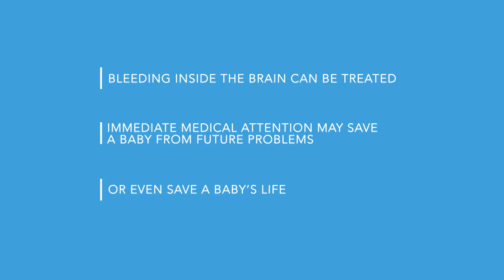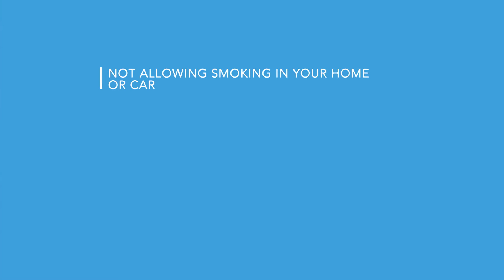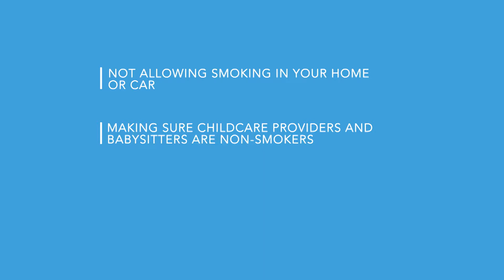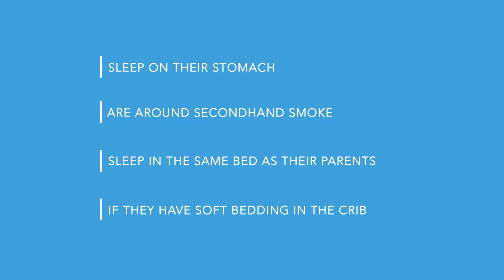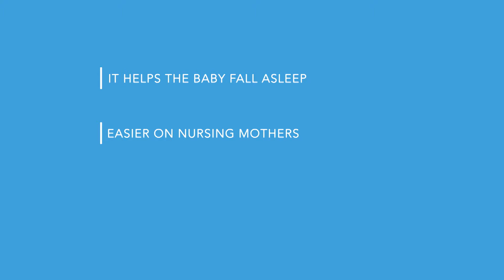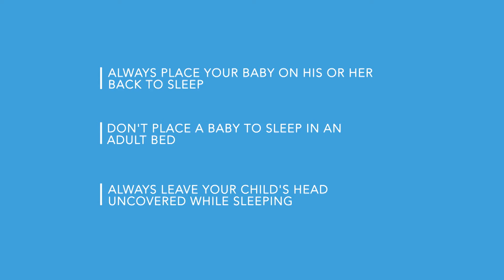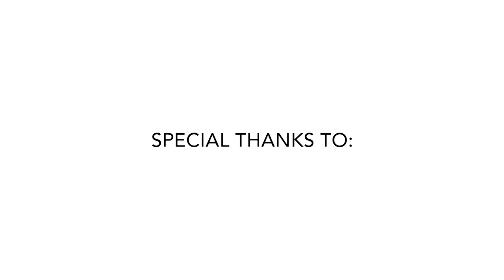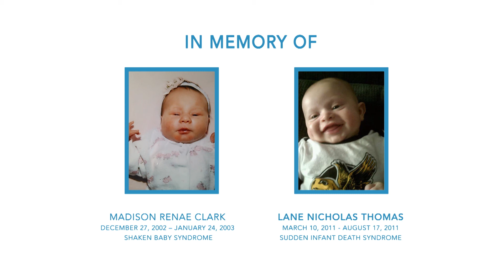Safe Baby "A Baby's Life is In Your Hands"